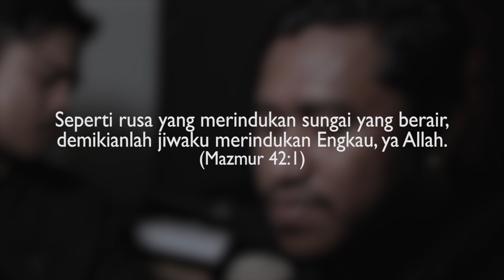Seperti Rusa - Nikita (Cover) By Randy Agiel Sapulette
SEPERTI RUSA - NATASHIA NIKITA
"Evergreen Worship" Album
(Cover Version) By Randy Agiel Sapulette

Seperti rusa yang merindukan sungai yang berair, demikianlah jiwaku merindukan Engkau, ya Allah.  (Mazmur 42:1)

Lirik

Seperti rusa rindu sungaiMu
Jiwaku rindu Engkau
Kaulah Tuhan hasrat hatiku
Ku rindu menyembahMu

Kaulah kekuatan dan perisaiku
KepadaMu rohku berserah
Ku rindu menyembahMu

Reff:
Yesus..Yesus..
Kau berarti bagiku..
Yesus..Yesus..
Kau segalanya bagiku

Kau segalanya bagiku
Kau segalanya... Bagiku.